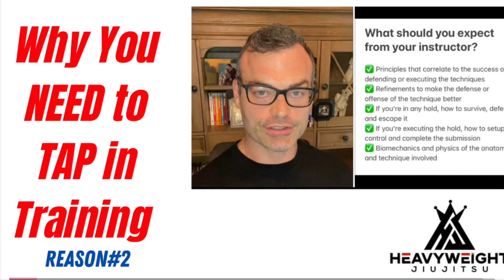TECHNIQUE BREAKDOWN: Why you NEED to TAP in Training JIUJITSU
To show mercy or to not show mercy…

* What is your gym's philosophy?

* Whose responsibility is it to Tap?

* Have you ever been put to sleep?

* Have had a joint snapped?

Articles, Advice, and Product Reviews at HEAVYWEIGHTJJ.COM